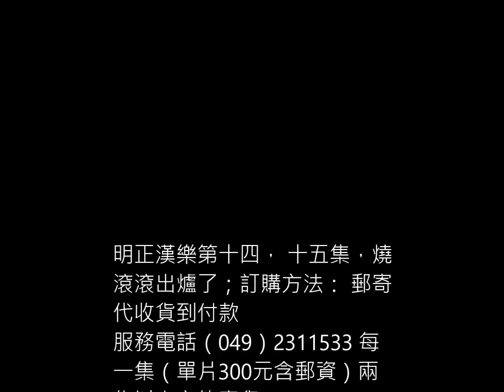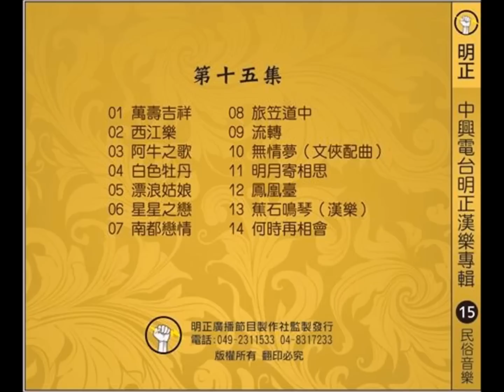明正廣播電視節目製作社漢樂專輯15集南都戀曲試聽